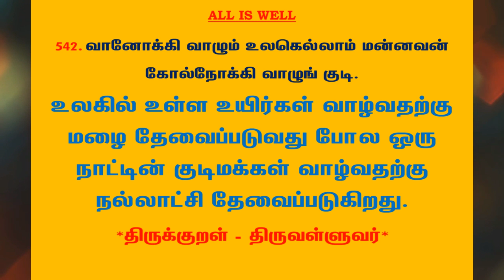#823 | தினம் ஒரு திருக்குறள் - குறள் 542 | Kural 542 - Daily One Thirukkural